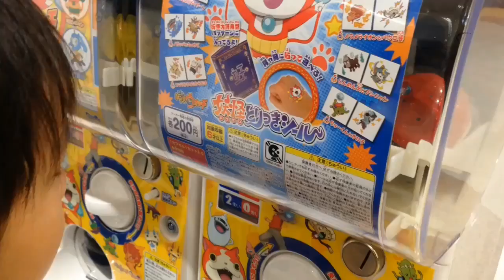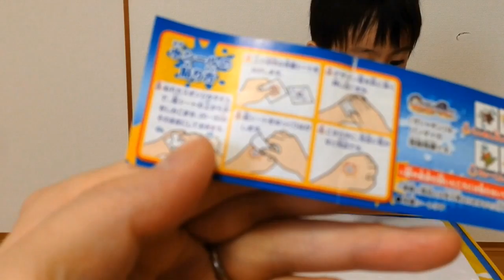妖怪とりつきシール【ガシャ】取り憑かれた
妖怪とりつきシールガシャしてきました^o^取り方がわからず、苦戦…(´Д` )実際には簡単にはがせました*\(^o^)/*